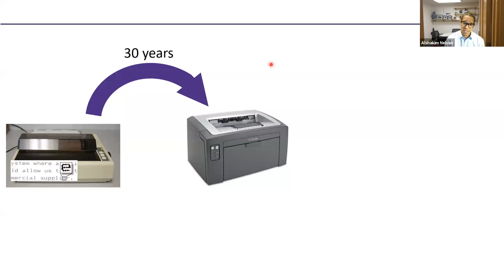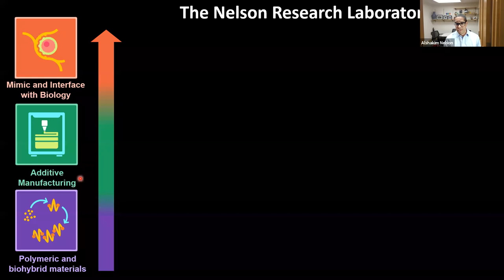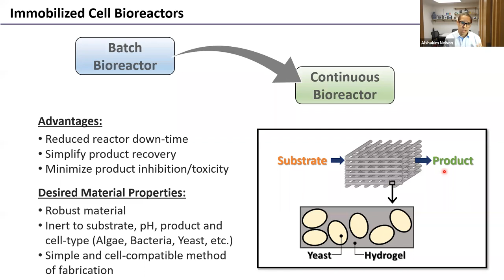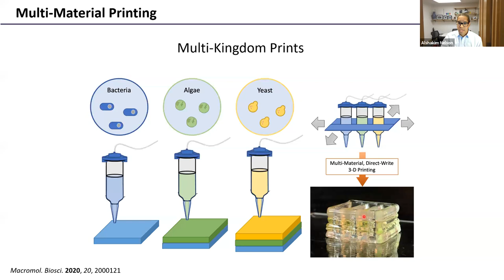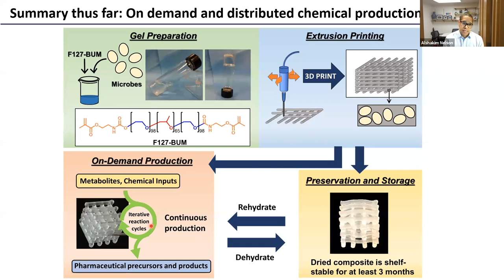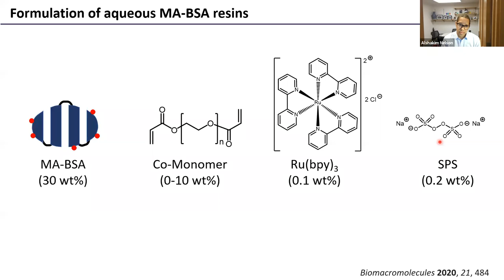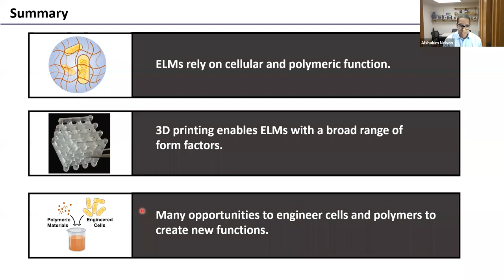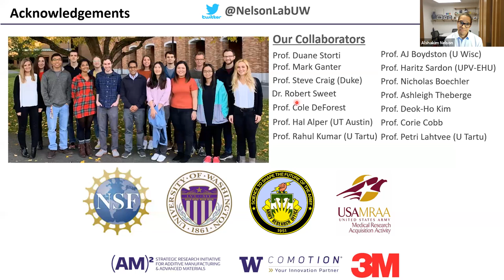Build-a-Cell seminar Alshakim Nelson: Polymer Platforms for 3D Printing Engineered Living Materials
Build-a-Cell seminar presented by Alshakim Nelson from University of Washington
Polymer Platforms for 3D Printing Engineered Living Materials

This is recording of live seminar, without any post-processing or editing.
Recording made on September 13, 2021

We disabled comments under videos in this channel so nobody has to monitor and moderate comments.
If you have comment or question about this video, or anything else related to synthetic cell engineering, please reach out to Build-a-Cell community